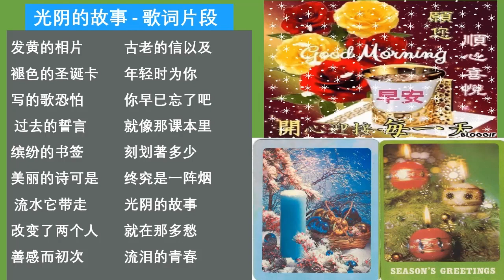230400 早安 - 光阴的故事 22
本频道不做投资建议，或任何其他建议。过去成功的经验并不代表将来也会成功。  投资有风险，请勿盲目模仿；投资要谨慎，每个人应该根据个别情况做出决定，如果有需要，一定要请教或咨询专业人士。